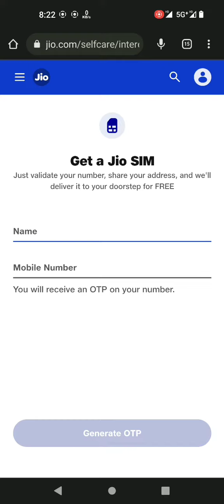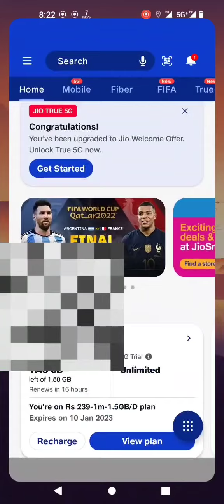How to get JIO 5G welcome offer quickly | New Sim Trick